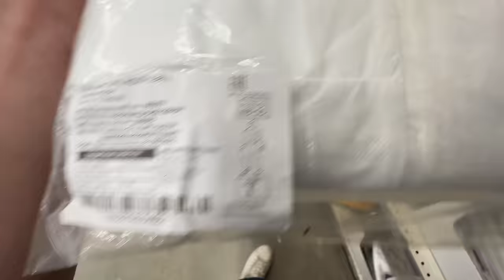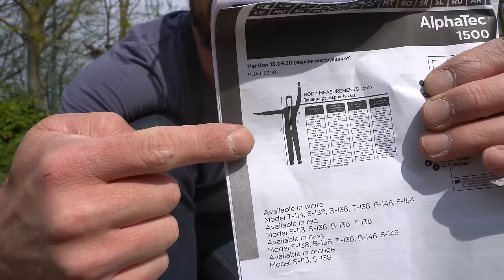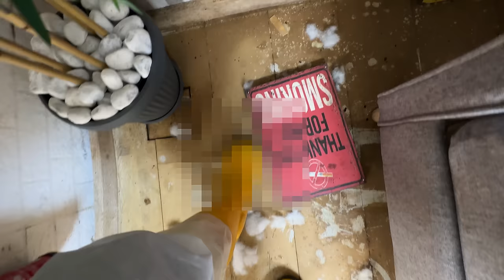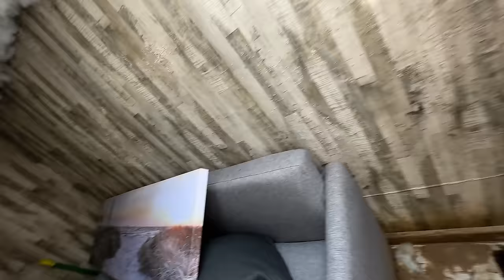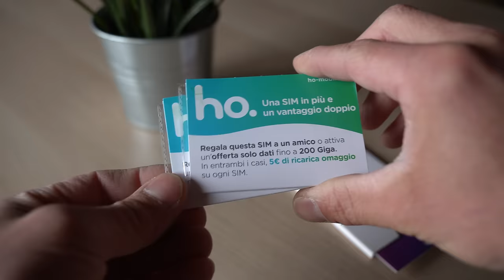ENTRO NEL MINI BUNKER UN ANNO DOPO, CHE ERRORE.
oppure inserisci il codice: MOLTENI10
Per te 10 euro di credito in omaggio!!!

Raga oggi dopo 365 giorni ho deciso di entrare nuovamente nel mini bunker per vedere in che condizioni è, ho trovato tutto quello che non avrei voluto trovare ahahahah! Vedere per credere..